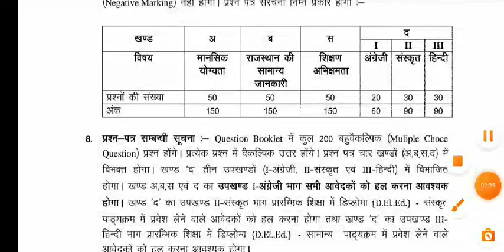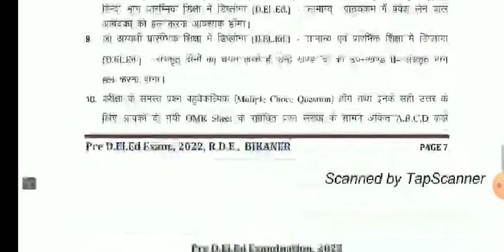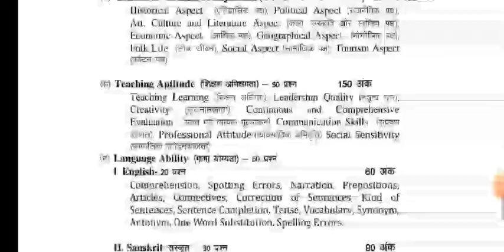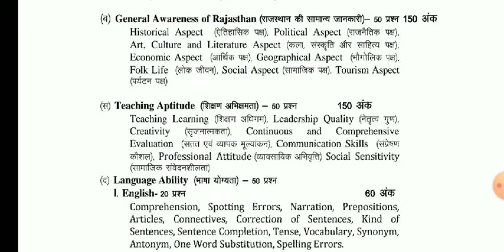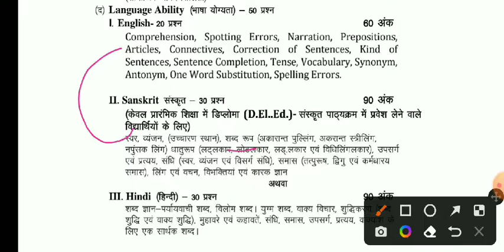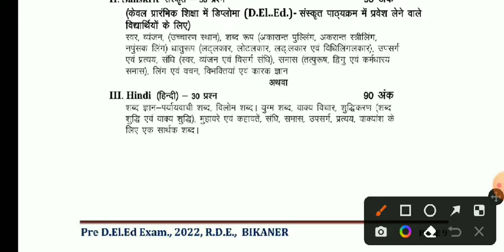Bstc exam date 2022 | bstc syllabus 2022 | pre deled exam date 2022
In this video we talking about bstc exam date & bstc syllabus ab bstc ko pre deled exam 2022 kha jata h bstc exam 2022 8 october 2022 ko afternoon 2 pm se evening 5 pm tk hogi or